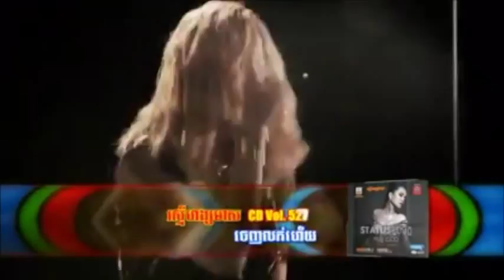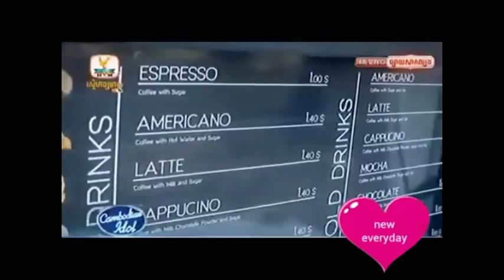pich so pear new[ MV ] ,ញាក់អស់ស្ទះ,ពិជ្រ​ សុភា​ បទ ថ្មីញាក់អស់ស្ទះ,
pich so pear new[ MV ] ,ញាក់អស់ស្ទះ
Video BY : TopmusicCam